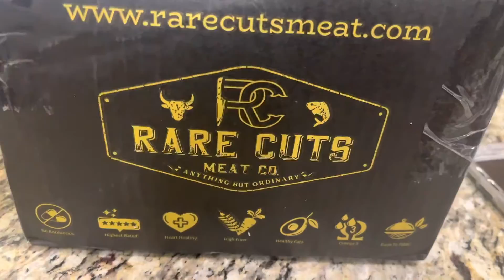Sous vide cooking a A5 Miyazaki steak for breakfast! 🥩 🍳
Ordered from Rare Cuts Meat. This A5 Miyazaki steak was the perfect dish for my breakfast 😳